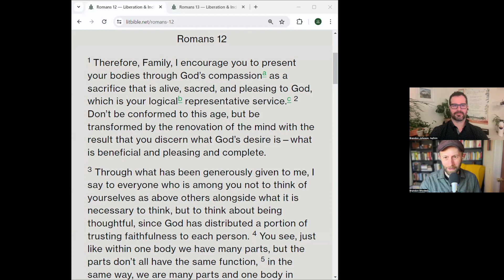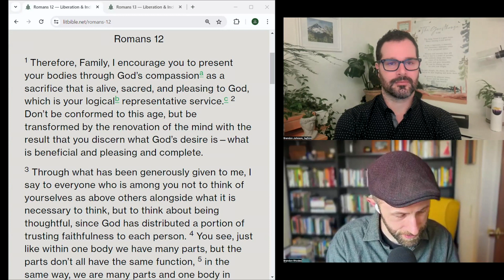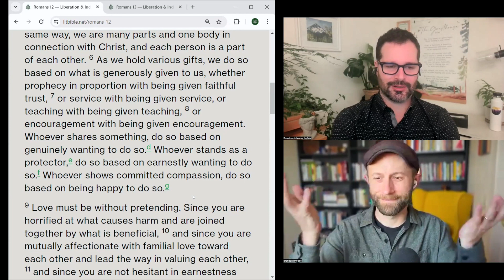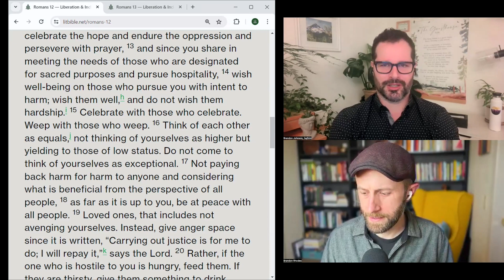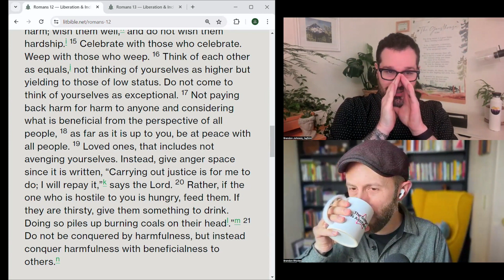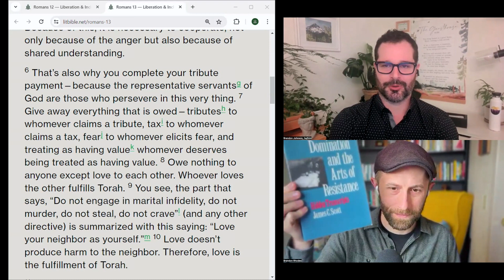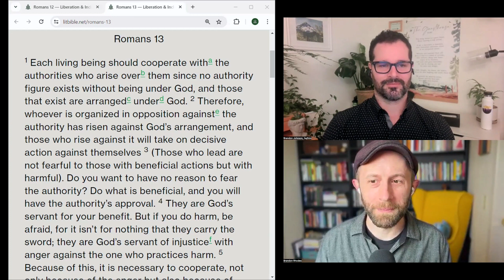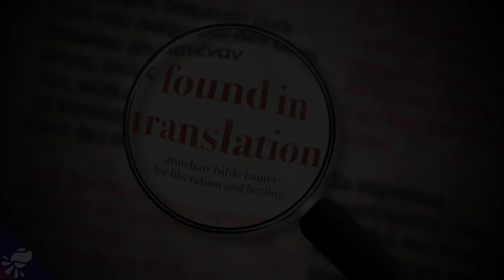Does Paul Really Think God Backs All Rulers? (Romans 12 & 13)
Romans has been a forceful ethical argument from the outset: arguing for a life beyond supremacism, exclusion, and domination that is made possible by God in Jesus Christ. A life together of peace.

And yet Paul still desires to complete his letter with explicit ethical guidance: how to be a people of this kind of peace.

Looming over it all is Rome. What of those who hope in the Pax Romana? Who control their known world? Here we encounter some of Paul's most widely abused language, Romans 13, concerning the power of the state and those who claim to wield violence for public good. Is he endorsing their exclusive claim to violence? Doesn't this give free rein to authoritarians?

Historic translations have bent Paul's words to suggest as much. We call bullshit. With the help of historians and political scientists, let's listen deeply for why this isn't a moment of Paul losing the plot. It's deeply subversive, and even a wee bit anarchistic.